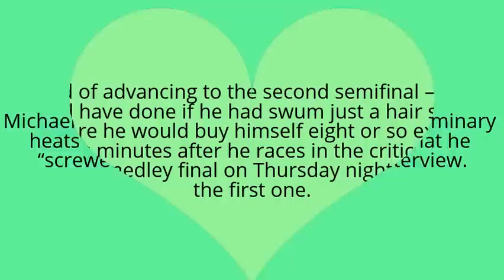Michael Phelps ‘screws up’ 100m ,advances to semifinals, Rio Olympics 2016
Michael Phelps ‘screws up’ 100m butterfly prelim, advances to semifinals
Michael Phelps is looking for his fourth Olympic gold in the 100m butterfly
Michael Phelps swam the 100m butterfly preliminary heats on Thursday afternoon, admitting that he “screwed up” the race in a pool-side interview. Instead of advancing to the second semifinal  – which he could have done if he had swum just a hair slower – where he would buy himself eight or so extra precious minutes after he races in the critical 200m individual medley final on Thursday night, he’ll be in the first one. And potentially more tired on quest for four-peat, as he won the 100m butterfly in the 2004, 2008 and 2012 Olympics.
Phelps raced to 51.60 seconds, good enough for fourth place overall. U.S. teammate Tom Shields, making his Olympic debut, clocked 51.58 and will also advance.